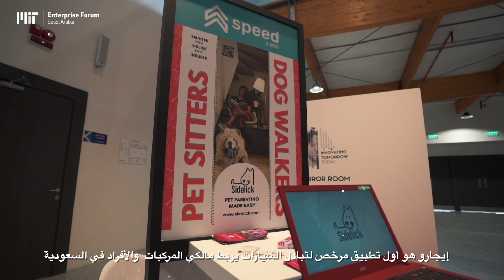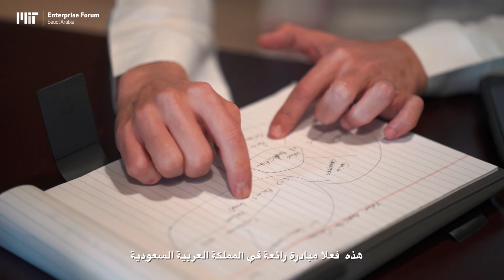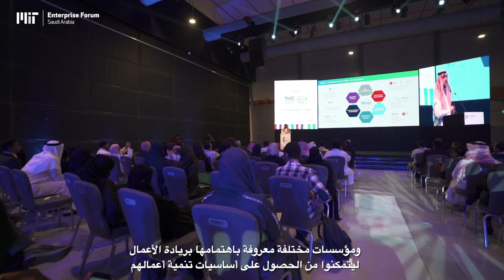The Journey of the 4th MIT Enterprise Forum Saudi Startup Competition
The 4th MITEF Saudi Startup Competition has received more than 1500 application where 45 innovative ideas and startups were selected by more than 320 local and Arab business experts and academics.

MITEF Saudi offered them mentorship with EY, bootcamp with KAUST, and investment pitching opportunities. They also had the chance to exhibit at the Startup Investment Forum and network.

The nine winners were announced on March 7, 2020 during the StartSmart Conference at King Abdullah Economic City.